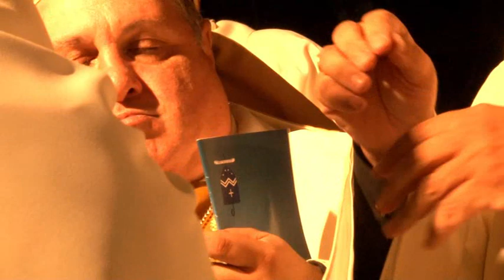Ordenación Episcopal de Marcelo Maxi Margni 16-03-2018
HOMILIA DE LA MISA DE ORDENACIÓN EPISCOPAL DEL PBRO. MARCELO “MAXI” MARGNI